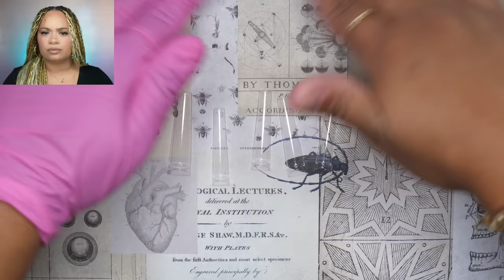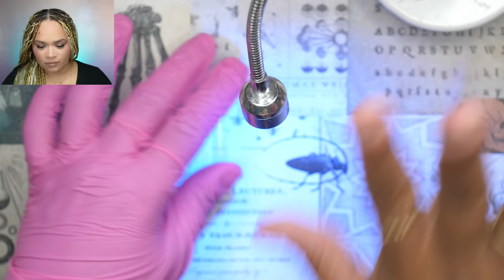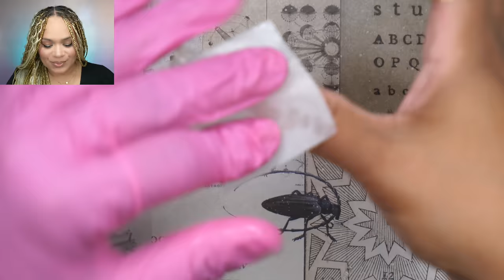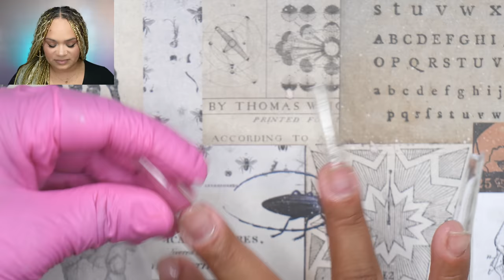MEXICO ALIEN NAIL DESIGN 👽 !! Builder Gel Nails Tutorial - LGNPro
Hey loves, in this video create a nail design based off of the Alien found in Mexico!! Do you believe in aliens???

📦 WRITE ME OR SEND GOODIES HERE 📦
Lissette Cruz

  @Makartt Official
             Code: LISSETTECRUZ (10%off your order)